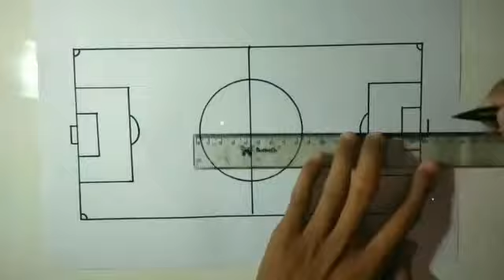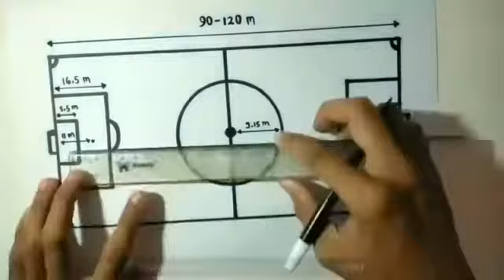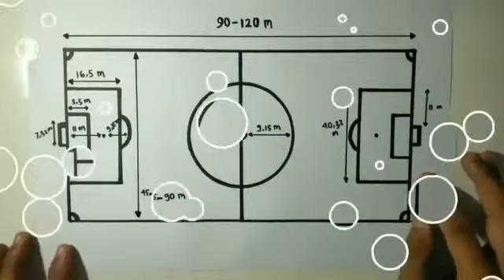Cara membuat lapangan sepak bola pak🥺👍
Andika darma